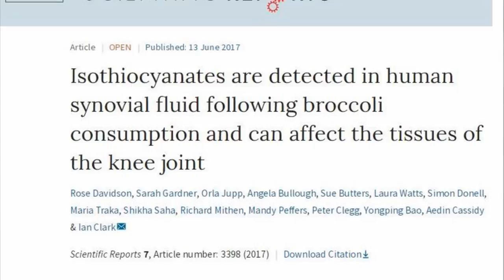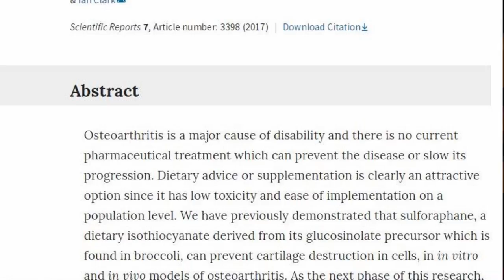Health Benefits of Purple Cabbage and Sulforaphane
It's no wonder body builders have always included broccoli in their diets. It just so happens they've been maximizing joint recovery by consuming sulforaphane, a compound found in the cruciferous family. Studies show that this compound builds up in the joints, specifically in samples of synovial fluid, and it is linked to improvement in cartilage and joint function. There's probably no better and cheaper way to get sulforphane than purple cabbage. You can maximize the effect by sprinkling mustard powder on fresh chopped cabbage!